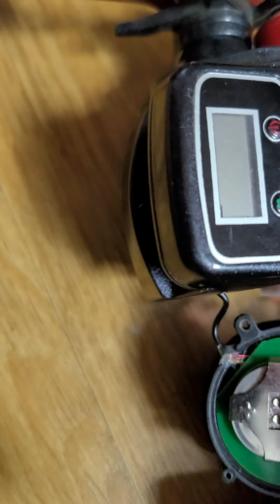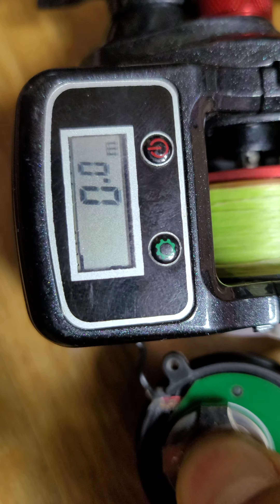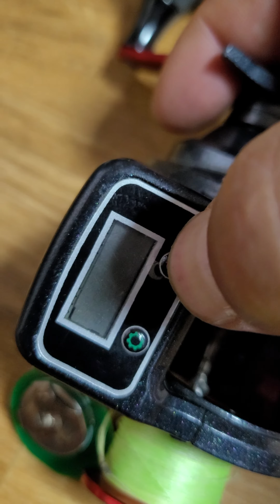수심측정 베이트릴 자가수리 방법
수심측정 모니터 전광판이 안들어올때 고장원인 및 수리방법 입니다